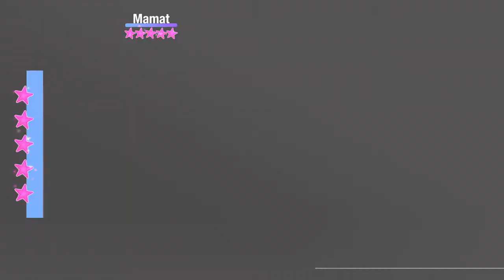Nine in the afternoon Panic! At The Disco Just Dance 2019 ( Unlimited ) MEGASTAR 5 étoiles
Mon Instagram : matthieu.dupras
Mon Snapchat : matthieu.dupras
Mon pseudo PS4 : matthieu-etienne
Pour un meilleure visionnage, augmenter la qualité dans les paramètres.